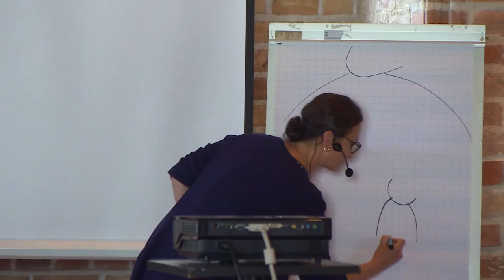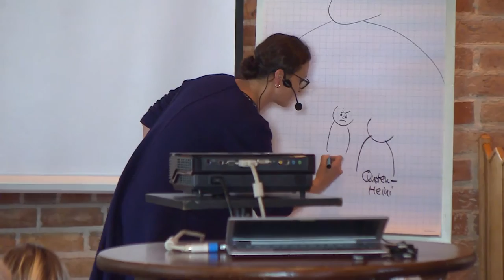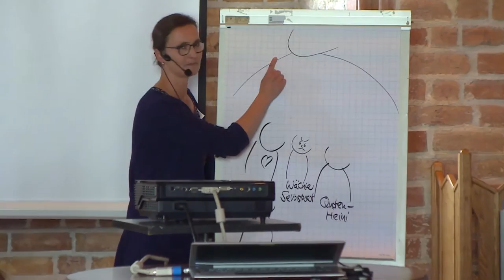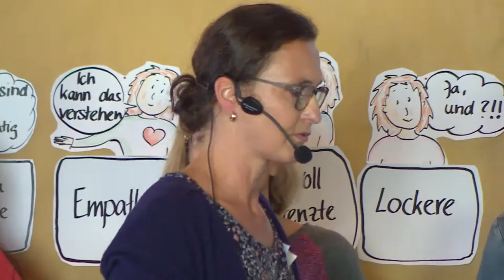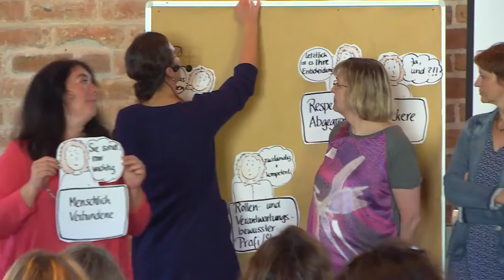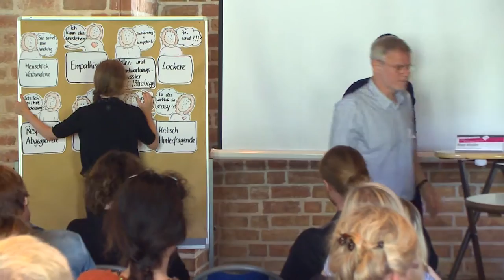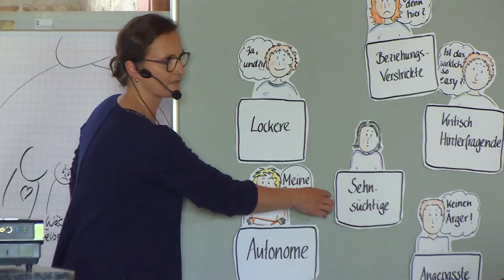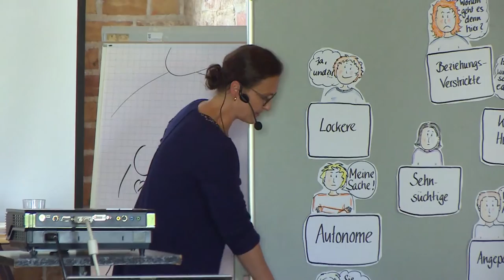Fachtag Cannabis, Vortrag Maud Winkler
Fachtag der Landesinitiative Na klar zum Thema Cannabis „Kiffen ist in! Darüber sprechen … (noch) nicht?!“ am 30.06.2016 in der Zitadelle Spandau

Vortrag „Achtung, ‚vermintes‘ Gelände! Perspektiven für Gespräche über Cannabiskonsum“ von Maud Winkler, Schulz von Thun Institut für Kommunikation.

Kamera & Schnitt: Jakob Pozoga